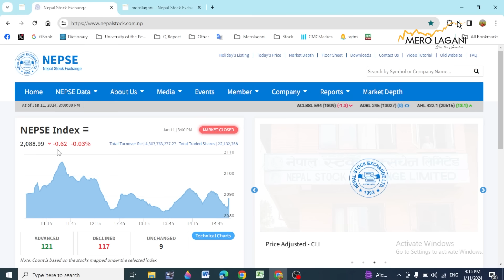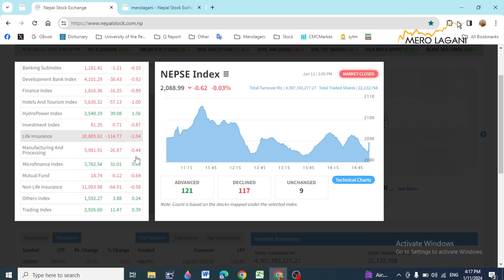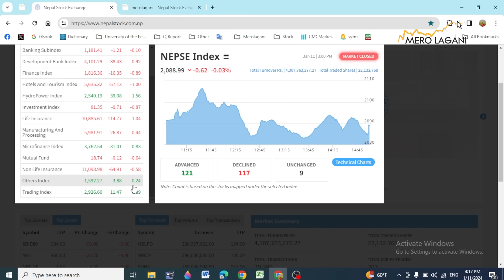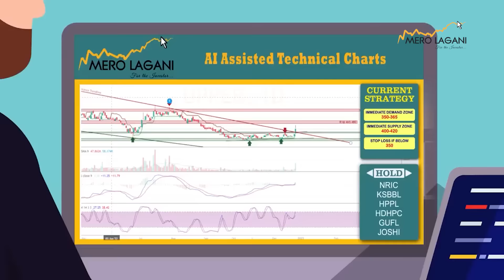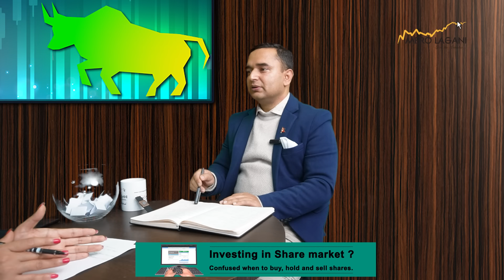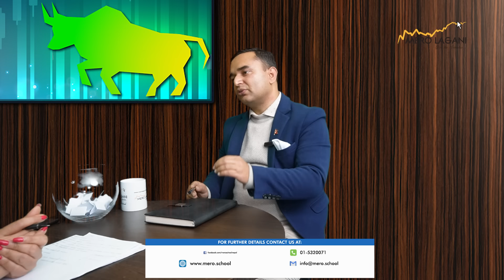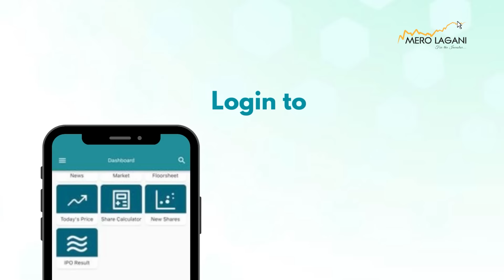२२ सय माथिको विन्दुमा नै बस्छ बजार ||सेयर गफ ।।01/11/2024।।@merolaganiofficial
२२ सय माथिको विन्दुमा नै बस्छ बजार ||सेयर गफ ।।01/11/2024।।